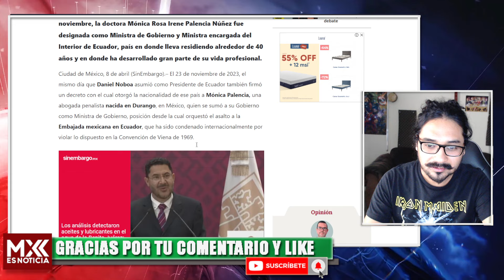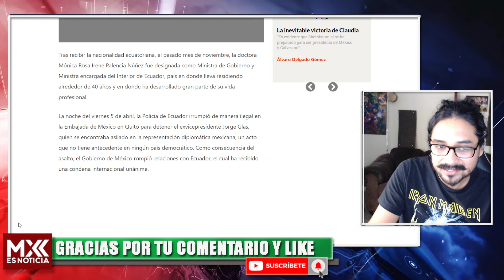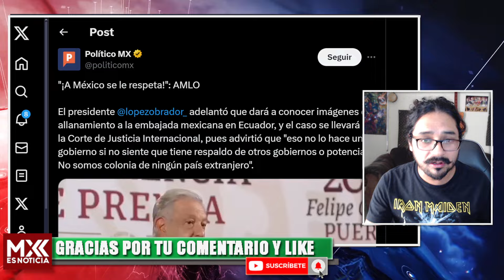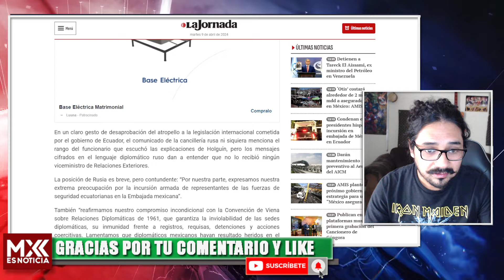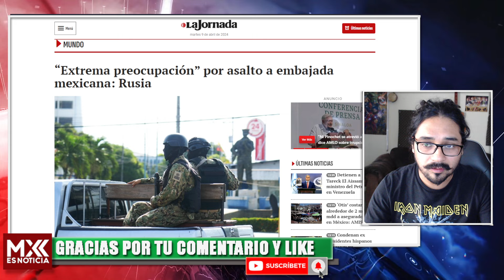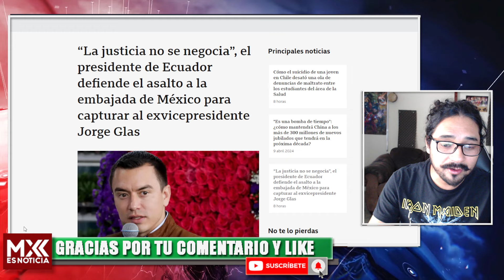EJÉRCITO DE RUSIA SE PREPARA PARA DEFENDER Y APOYAR A MEXICO, ECUADOR ESCALA CONFLICTO